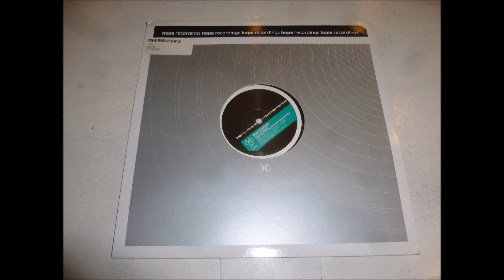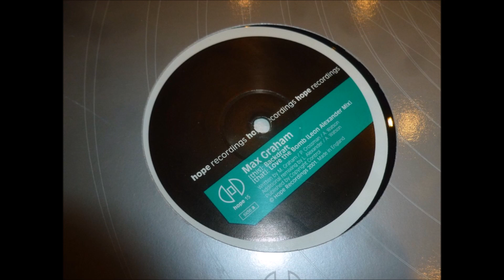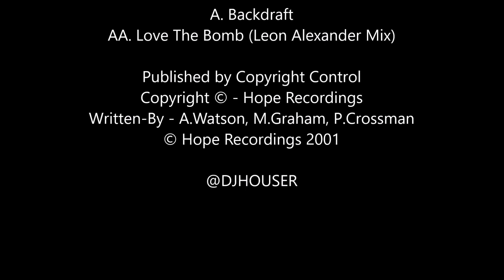Max Graham - Backdraft (12" Vinyl UK 2001)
Single debut de Maximilian Forbes Alexander Scott Graham, más conocido en el mundillo musical como Max Graham.
Esta es una edición que me vendieron como primera, pero tiene muchas diferencias con la editada en marzo del 2000.
En definitiva es lo mismo, viene como Hope 15 de catálogo, pero es del año 2001, y viene coloreada en el centro a diferencia de la anterior que era todo blanca.
Un comienzo más que prometedor para uno de los más granados deejays y productores europeos del 2000.

Max Graham - Backdraft
Hope Recordings - hope 15
12", Vinyl
UK 2001
Electronic / Progressive Trance

A. Backdraft  00:00
AA. Love The Bomb (Leon Alexander Mix)  08:54